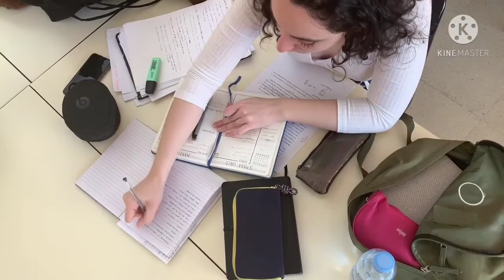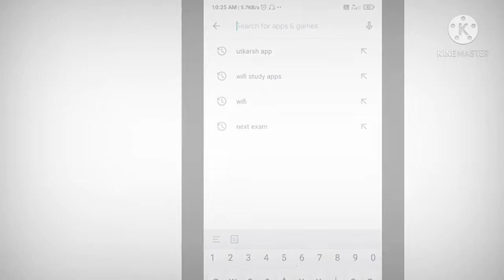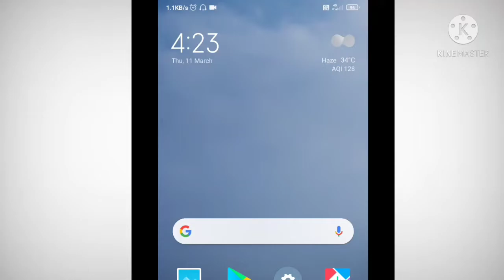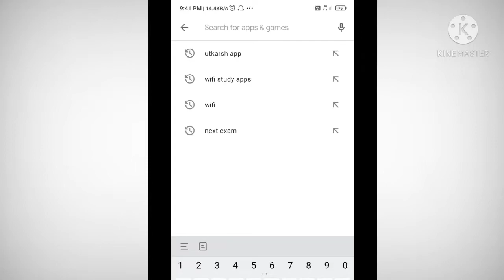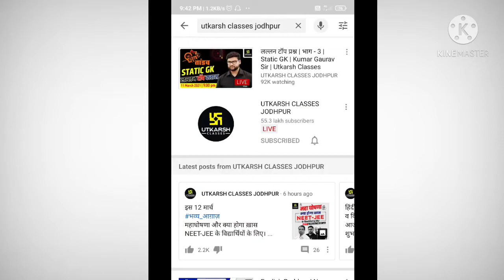Apps for Competitive Exam Preparation | Best apps for Competition Exam[in Hindi]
App for competitive exam preparation | best Apps for competition exam [in Hindi]
       dosto is video me Maine aapko 3 competition apps ke bare me bataya he jinki help se aap ghar pe rehkar online padai kar sakte he